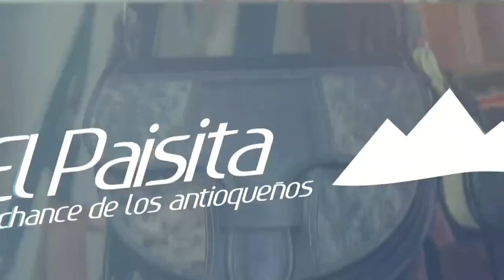EL PAISITA 2 Resultados del Chance del SÁBADO 06 DE AGOSTO de 2022 ✅🥇🔥💰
Hola buenas noches, te presentamos los resultados de las loterías y chances en Colombia, vamos con el Resultados del Chance El Paisita 2 del SÁBADO 06 DE AGOSTO de 2022.